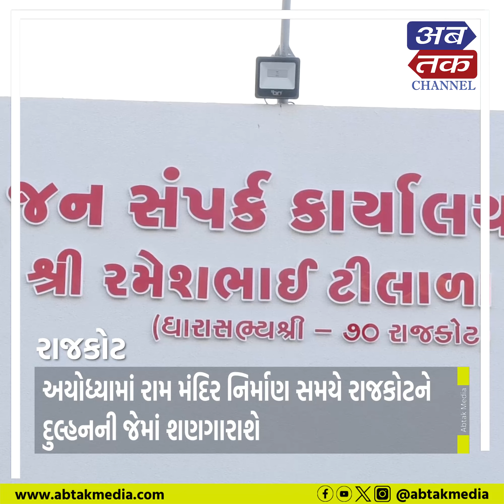અયોધ્યામાં રામ મંદિર નિર્માણ સમયે રાજકોટને દુલ્હનની જેમાં શણગારાશે